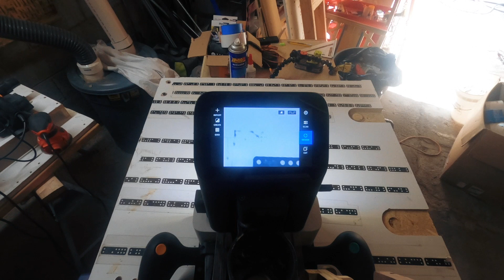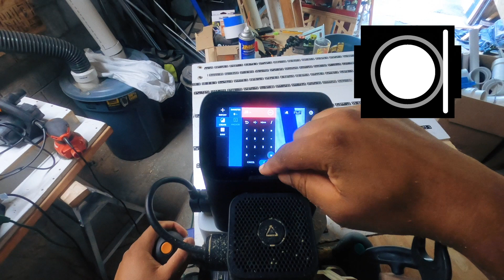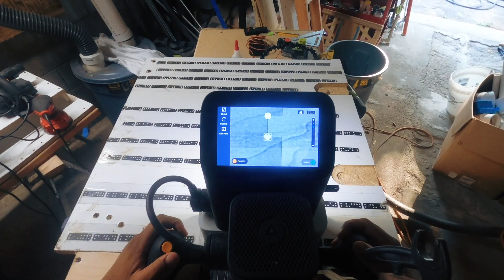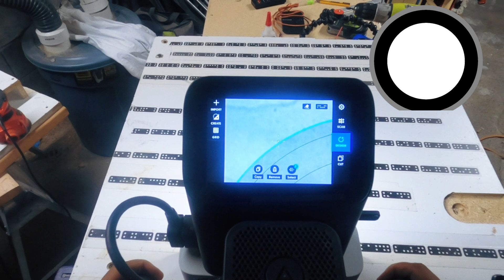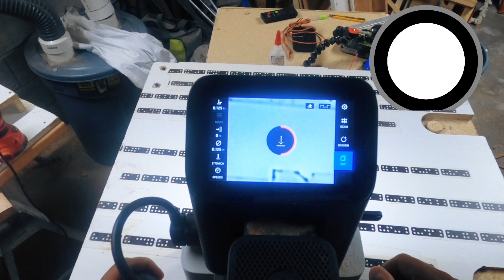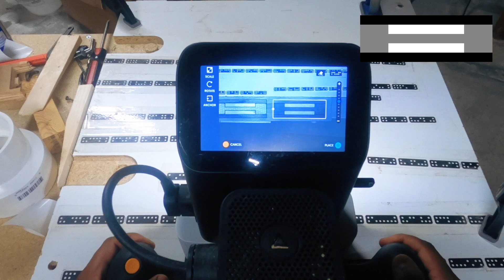DIY BLAST GATE SHAPER ORIGIN POV PROJECT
I'm mocking up my dust collection system and banged out my first prototype for a blast gate. I thought I would give my POV rig some reps.